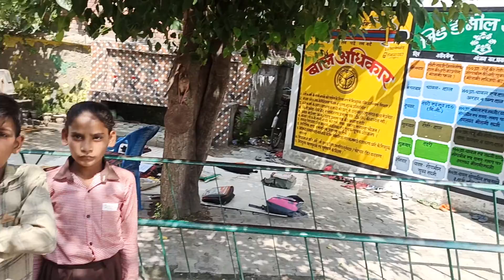आरोही तथा अवरोही क्रम